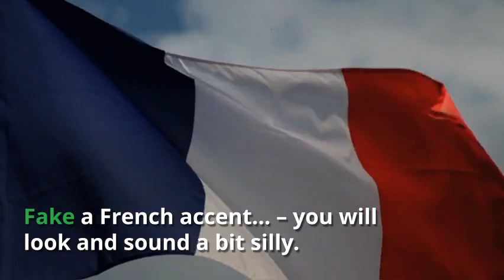10 Things not to do at a Tasting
10 things not to do at a wine tasting